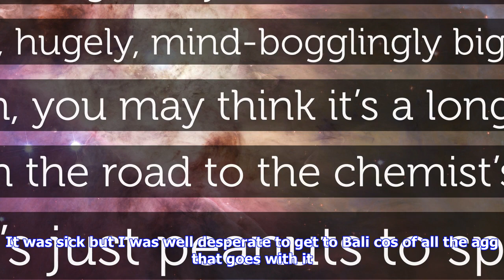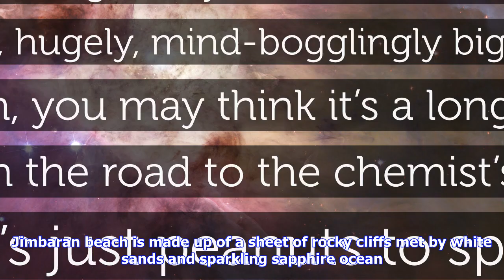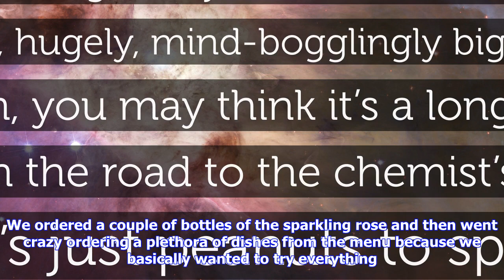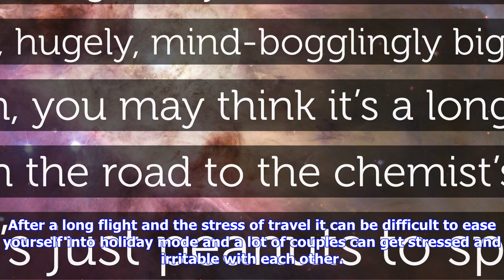Breaking News | You just won't bali-eve this place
You just won't bali-eve this place

Four Seasons Jimberan So, if youve seen my Instagram, it wont take a genius to see that I absolutely...